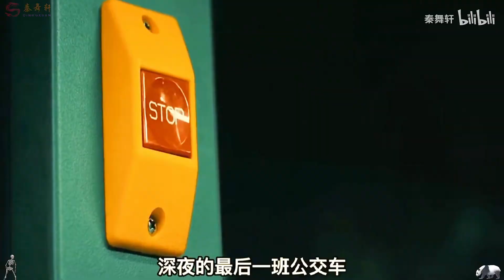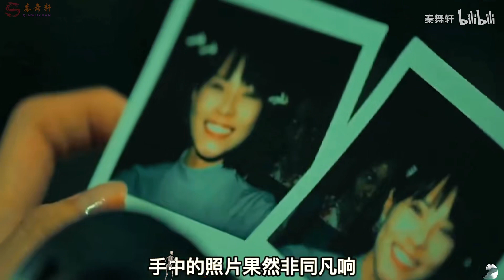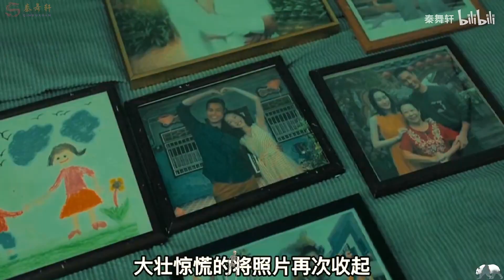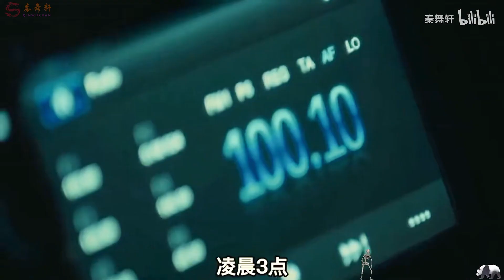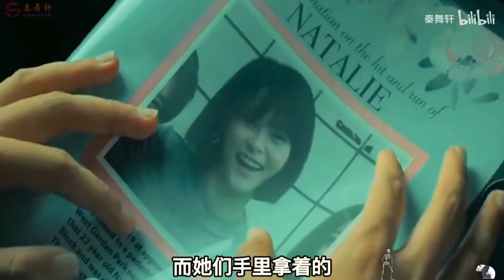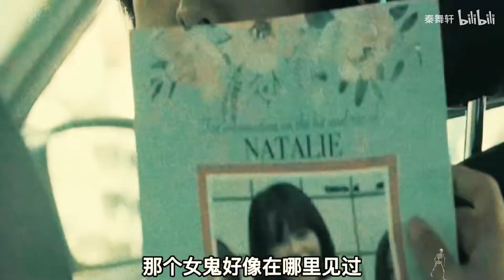无论你坐什么车，千万不要问司机，为什么没有人还要停，最后一班车，拉的可能不是人